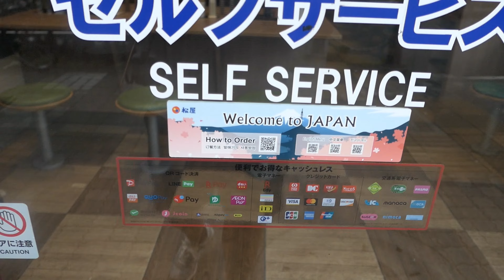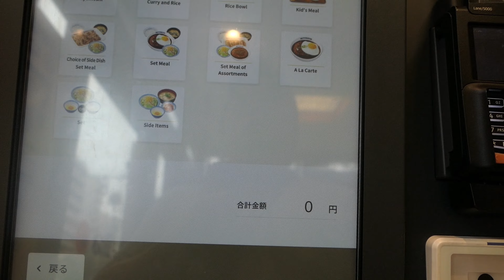Japan's BEST Breakfast Chain!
If you have been watching my 2023 Japan series, it was hard for me to try and get breakfast in Japan. Not many restaurants open early. I finally came across Matsuya, a Japanese chain that opens early. Let's see how Japanese breakfast is!